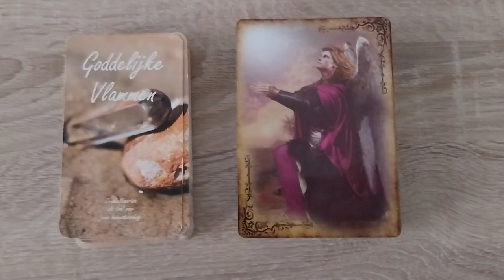Orakelkaarten ✨ Dagelijkse boodschap